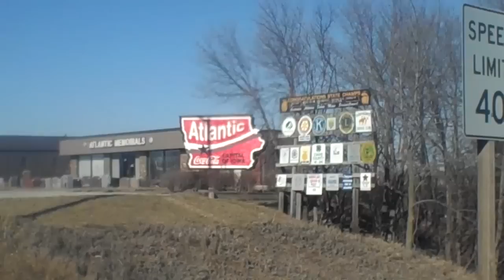Martin Vlog - Day 37 - 1/26/13 - Flock of Nikkis